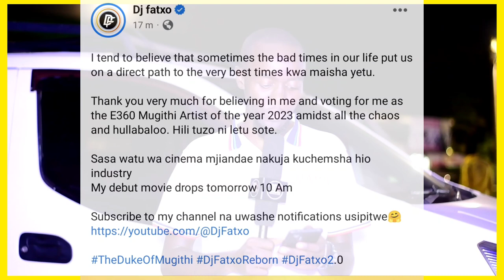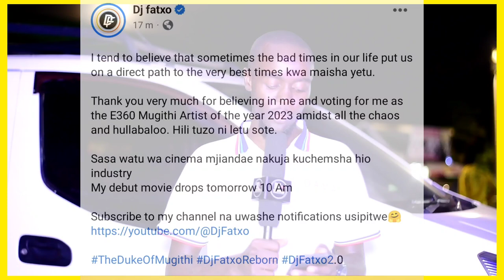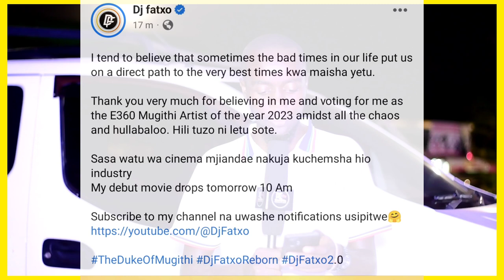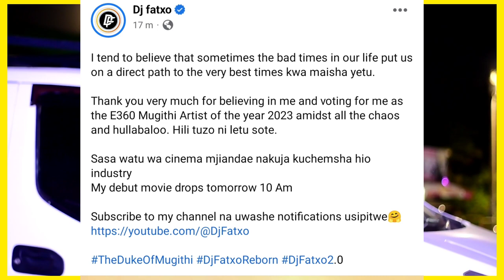DJ fatxo kugegia akenya na thii yothe ringi